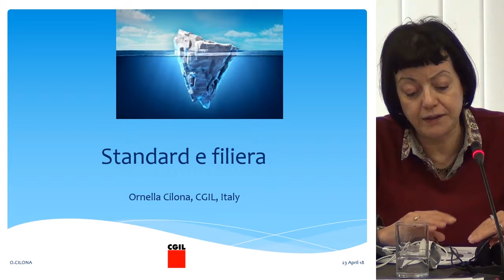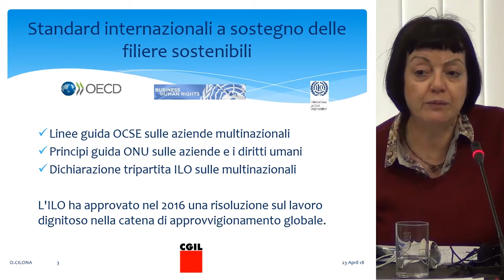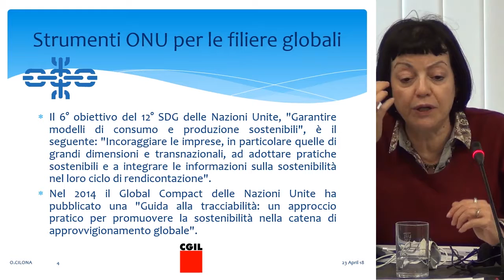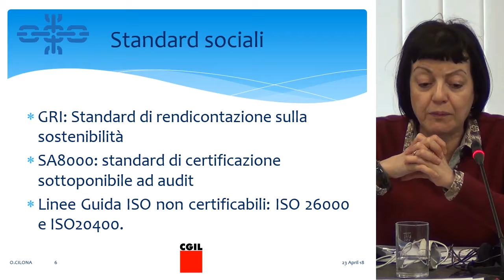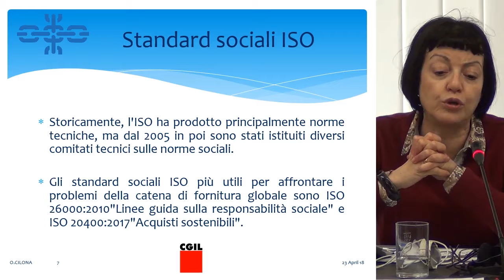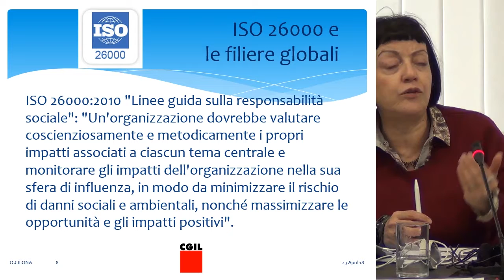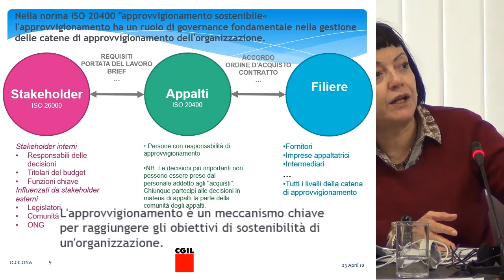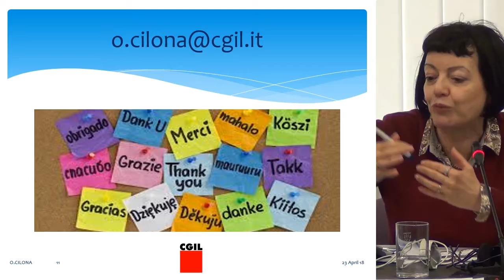Certificazioni e standard sociali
Ornella CILONA, CGIL